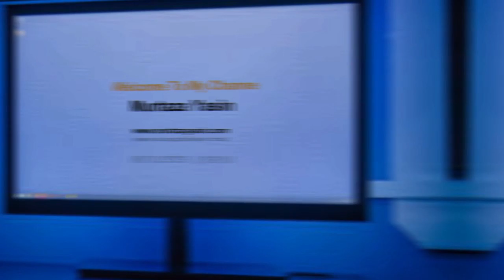dream interpretation Khwab mein Rait Dekhna kaisa Looking at the sand in the dream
Apnay Khawab Ki Tabeer Janny Or Istikhara Krvany ky ly Hmari Website Ka Vezt Kryn Or APna Khawab Hmari website per ja ky Cooment krn.
WhatsApp Number, Or Ya bilkul Free Ni Hay Ap Ko fees Ada Kerni Ho Gi.
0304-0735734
WhatsApp Number, Or Ya bilkul Free hay koi Fees Ni Li Jati
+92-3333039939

Khawab Mein Bili Dekhna.

Khawab Mein Tamater Dekhna.